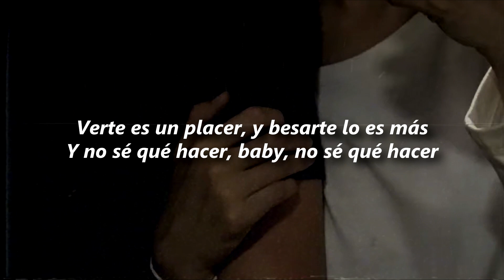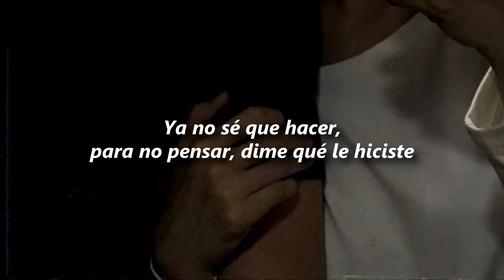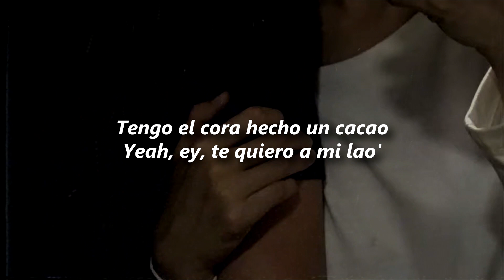Min shizou - Caos💔| LETRA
🎶Artistas:
📸Voz y letra por Min Shizō:

Mezcla y máster por Dessarte
Instrumental producida por Kromy Beats